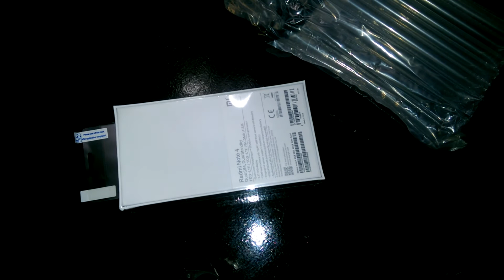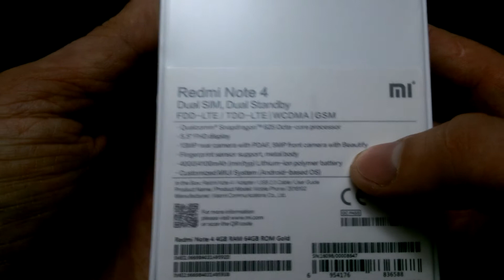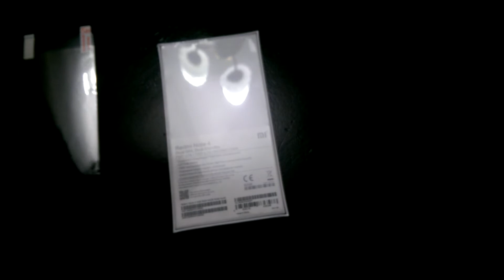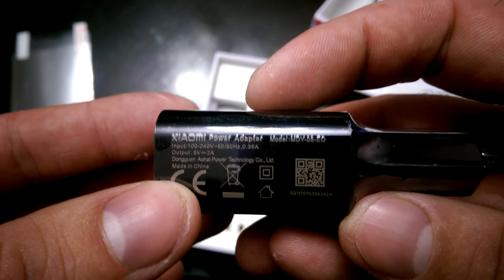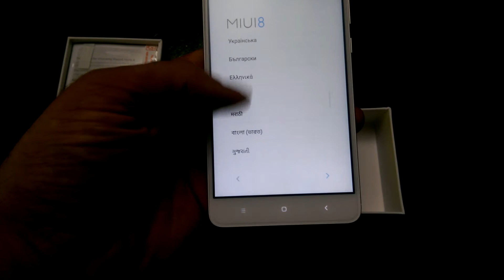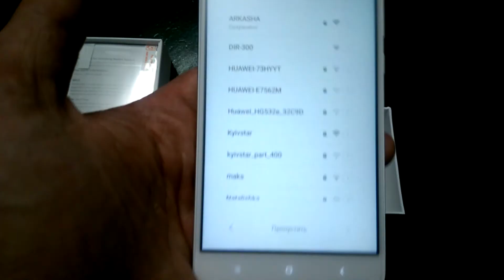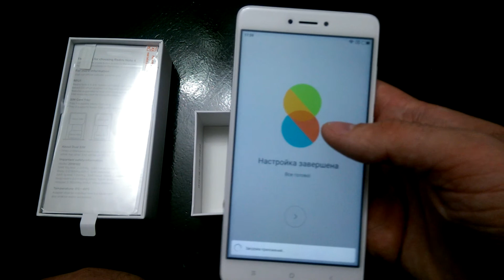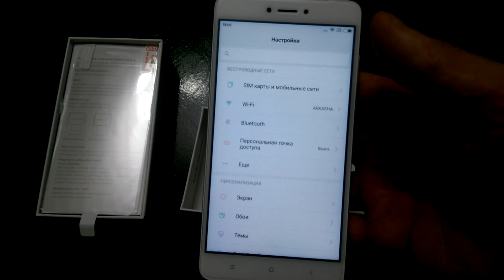Распаковка и первое включение Xiaomi Redmi Note 4 Глобальная версия(4GB RAM 64GB ROM)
Распаковка обзор и первое включение  Xiaomi Redmi Note 4 Глобальная версия